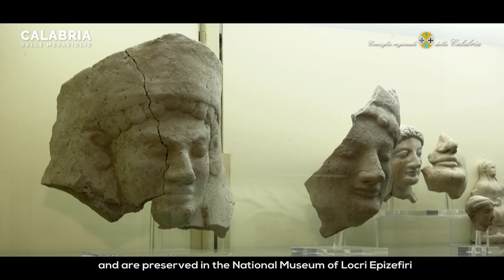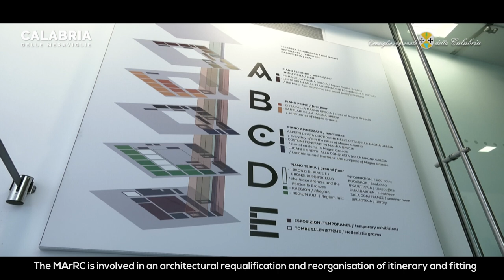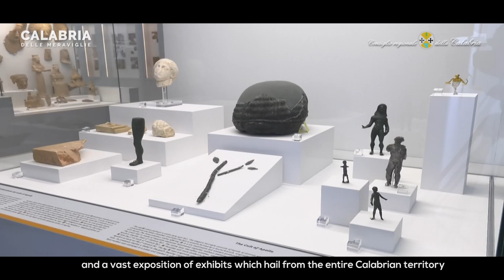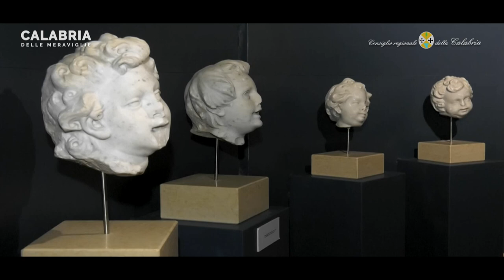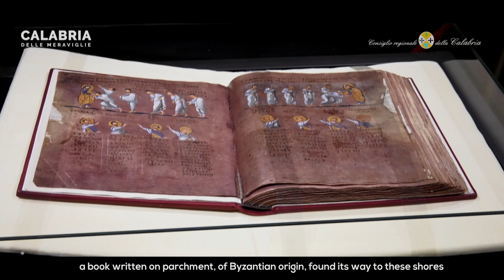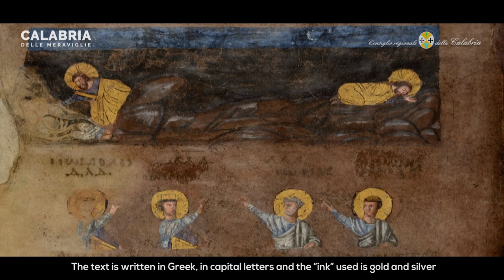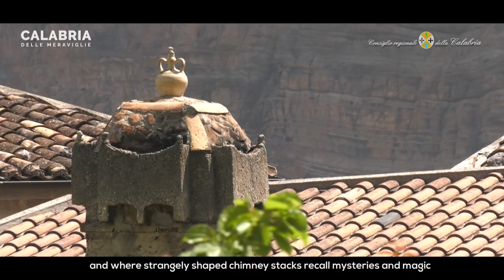Documentario Calabria delle Meraviglie - Prima parte